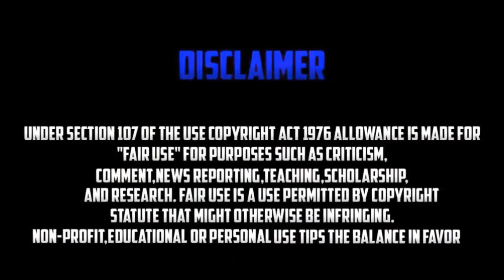NEW GLITCH TENUE NOIR ET PÊCHE SUR GTA 5 ONLINE EN 1.43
Partenariats :
 Consoles :
▶ PSP
▶ PlayStation 3
▶ PlayStation 4
▶ PSN [PSP] [PS3] [PS4] : MrVenniX